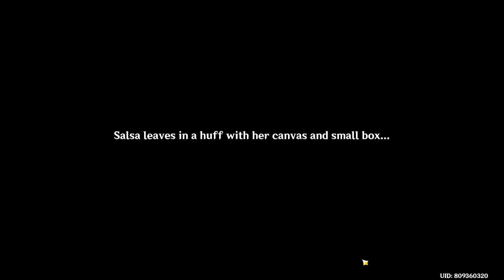Mini Puzzle 51854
Genshin Impact is an open-world action game proudly presented by Hoyoverse. In the world of Teyvat — where all kinds of elemental powers constantly surge — epic adventures await, fearless travelers!